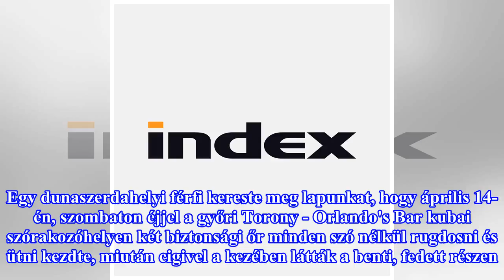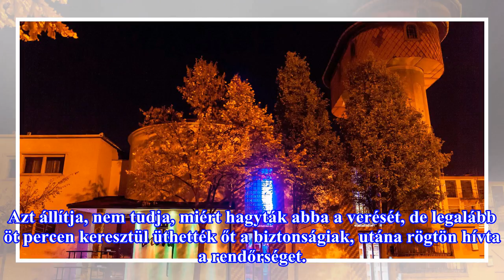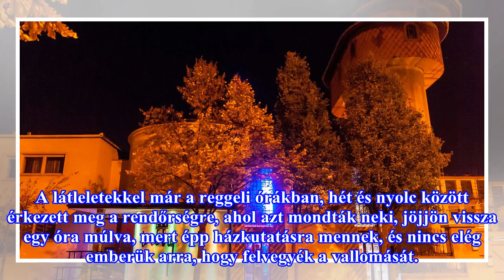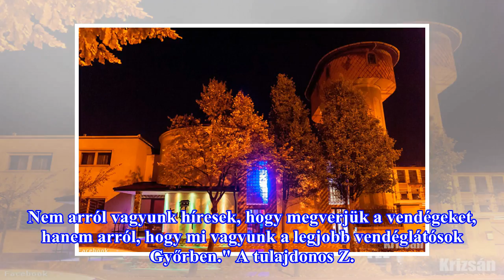Egy férfi azt állítja, ököllel verték a biztonságiak egy győri bárban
Miután égő cigivel akart átmenni az egyik győri szórakozóhely belterén, két biztonsági őr minden indoklás nélkül ököllel ütni kezdte őt, és még akkor sem hagyták abba a verését, amikor a földön fekve önvédelemből kezeit az arca elé tette, állítja. A szórakozóhely tagad, a rendőrségen eljárás indult ...